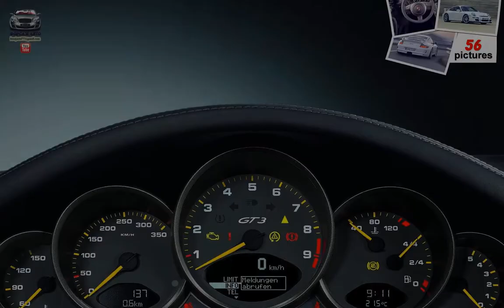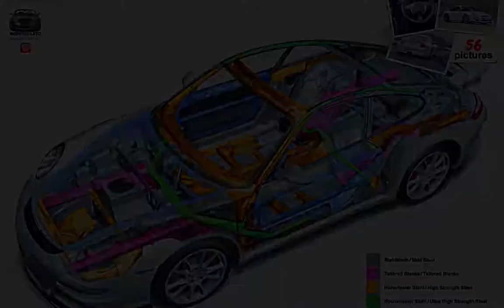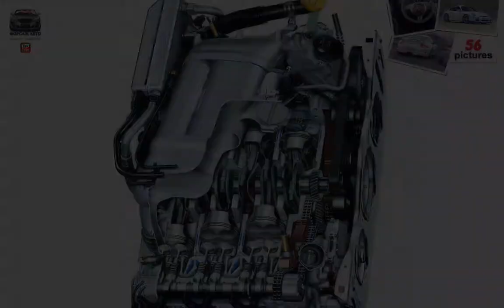Porsche 911 GT3 ( 2007 )